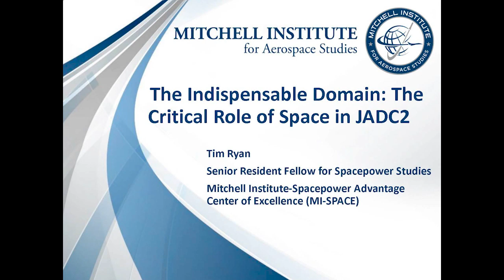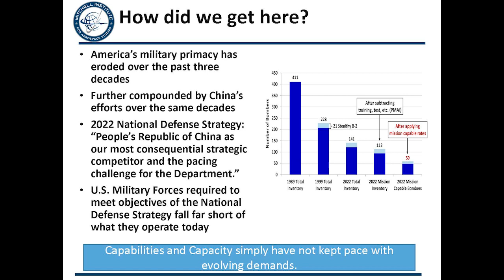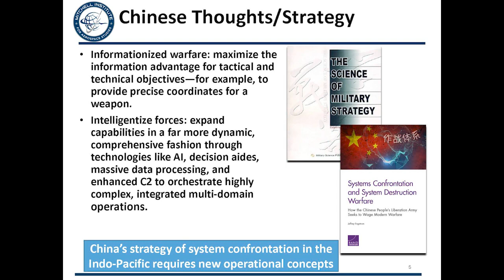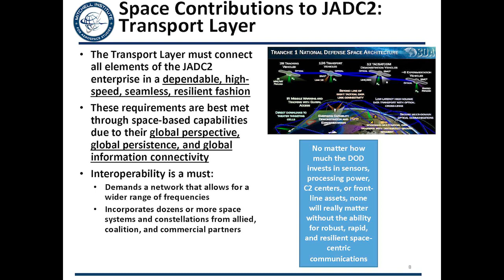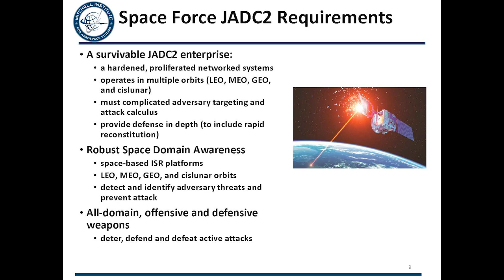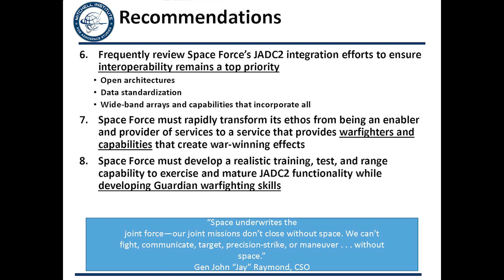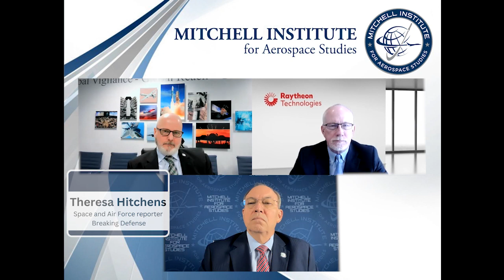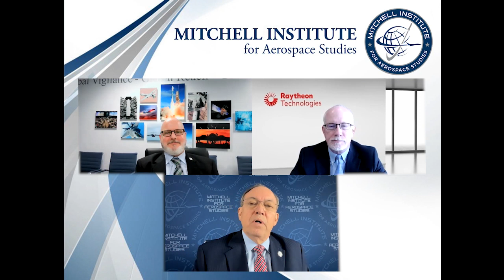Policy Paper Release: The Indispensable Domain: The Critical Role of Space in JADC2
The Mitchell Institute invites you to watch the rollout for our newest policy paper: The Indispensable Domain: The Critical Role of Space in JADC2 by Tim Ryan, Senior Fellow at the Mitchell Institute for Aerospace Studies. He is joined by Dr. Brad Tousley, Vice President of Strategy and Technology, Raytheon Intelligence and Space and Lt Gen David A. Deptula, USAF (Ret.) Dean of the Mitchell Institute for Aerospace Studies.